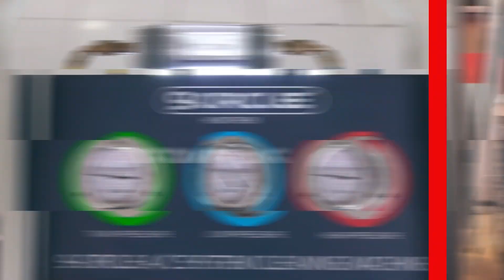Ini Cara Tau Lampu Mobil Bekas Tidak Layak Pakai - Dokter Mobil Indonesia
Halo Domolovers, kali ini Ko Lung Lung berkesempatan mereview LED Tuner RS 3 Warna yang merupakan salah satu produk LED Best seller dari @autovisionlighting
Selain memiliki fitur 3 Warna yang sangat membantu visibilitas kamu berkendara di segala cuaca, LED Tuner RS ini juga memiliki sistem pendingin yang terbuat dari perpaduan aluminium ＋ tembaga ＋ high speed ball fan yang dapat membuang panas lampu secara optimal.⁣⁣⁣⁣
Untuk review selengkapnya simak videonya sampai habis ya..

Info Lanjut mengenai product bisa menghubungi cs kami di "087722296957"